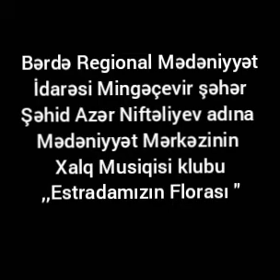Mingəçevir şəhər Xalq Musiqi klubu "Estradamızın Florası"adlı videoçarx hazırlayıb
Mingəçevir şəhər Şəhid Azər Niftəliyev adına  Mədəniyyət Mərkəzinin Xalq Musiqi klubu Flora Kərimova yaradıcılığı haqqında "Estradamızın Florası"adlı videoçarx hazırlayıb